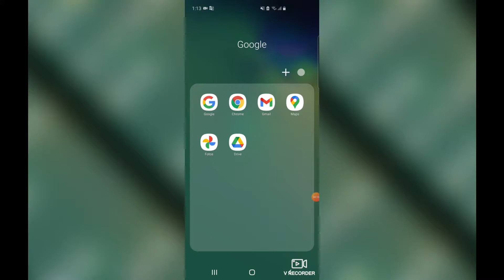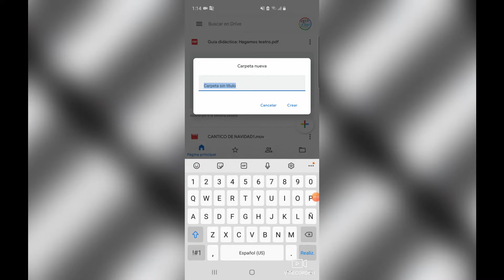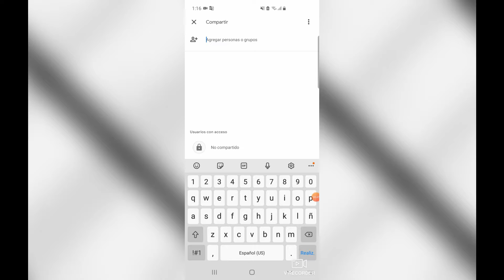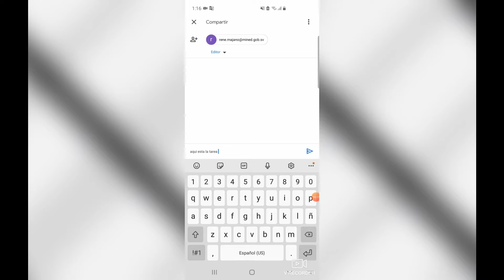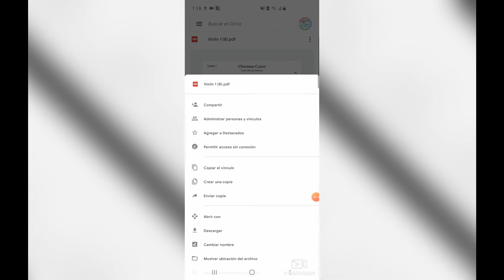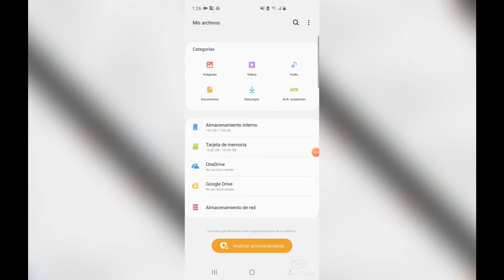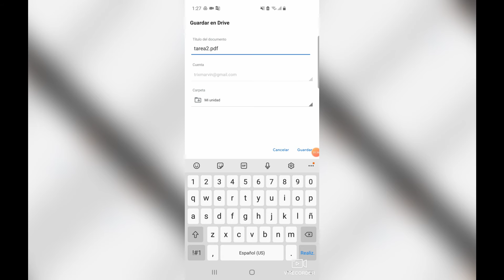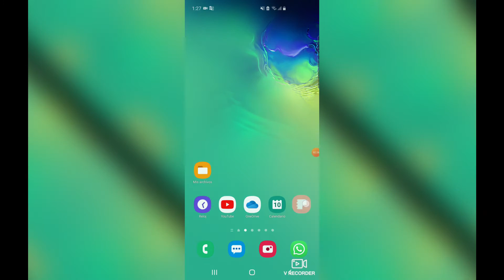TUTORIAL COMO SUBIR ARCHIVOS A GOOGLE DRIVE DESDE EL CELULAR